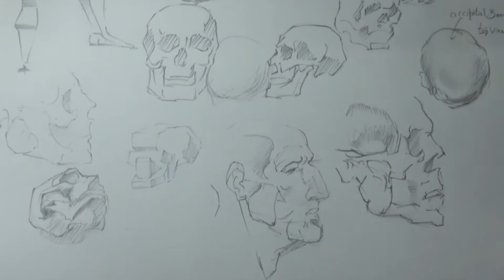Quick Sketch of HUMAN ANATOMY Sequence 12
These are the small Quickclips of my Online Course "Basics of Human Anatomy "
Each Clips shown in this Video is almost 30 to 45 min long.